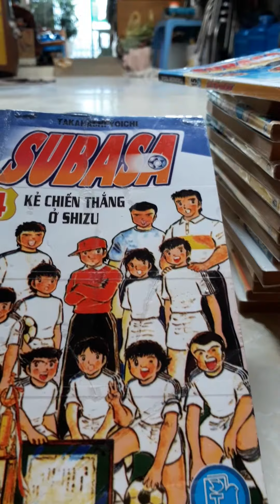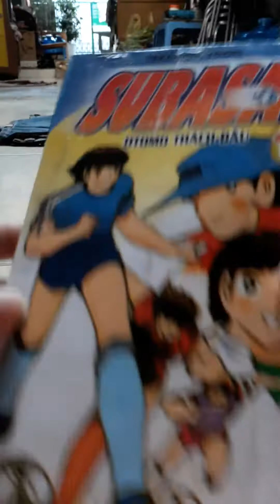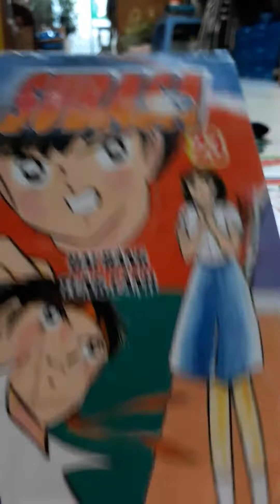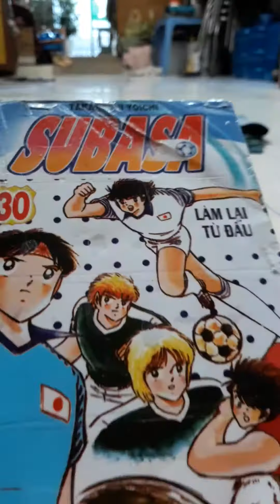Manga - Subasa - キャプテン翼 - Captain Tsubasa - Part 1 30 vol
sách cho thuê full p1 -30q
IEntertainment - story - books - manga - childhood...